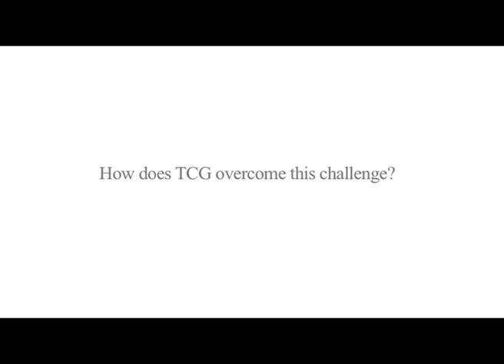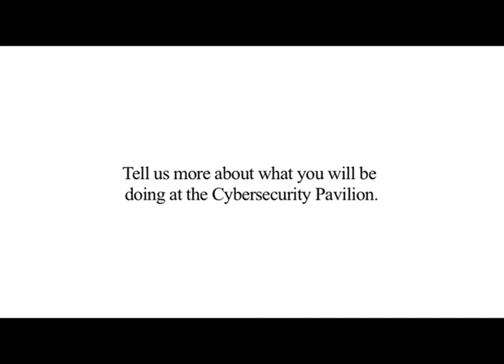Max Thomas, CEO, The Cyber Guardian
Max Thomas, CEO of The Cyber Guardian, on the need to protect children online both inside and outside of the home environment, and his presence at the ITU Cybersecurity Pavilion at ITU Telecom World 2013 this November